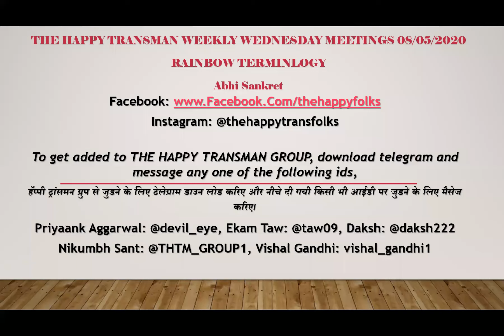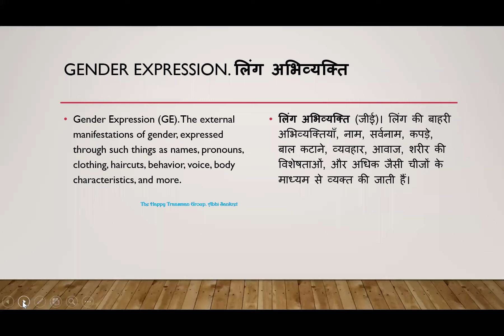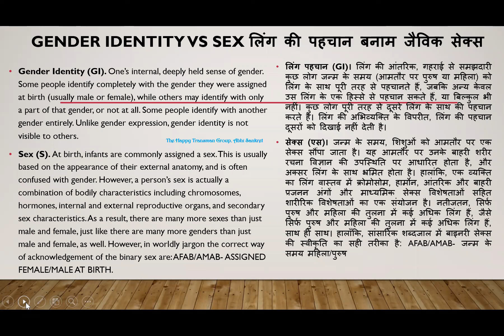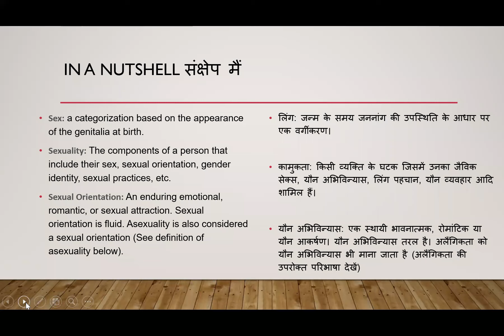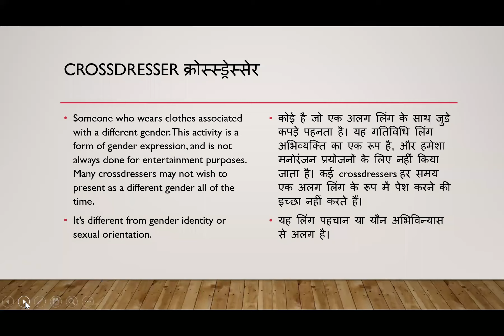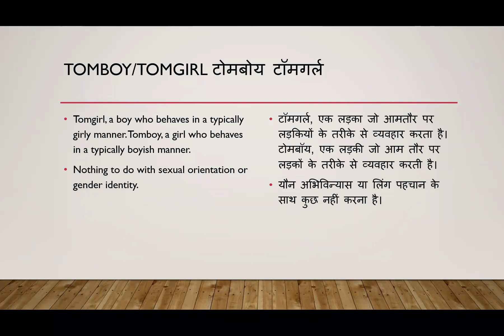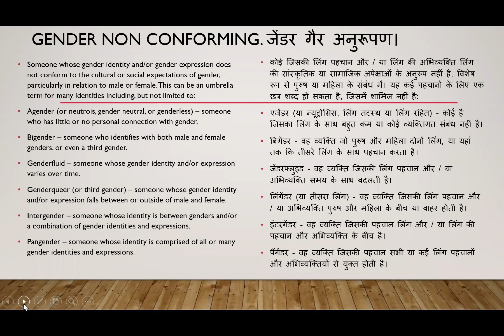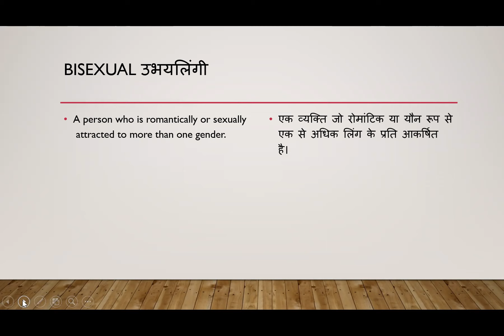Rainbow terminology Part 1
The Happy Trans (Separate for transmen and transwomen) folks TELEGRAM group is to bring together trans people under one platform so as to discuss or

1) Share medical procedure experiences (HRT, surgeries) and various issues like gender dysphoria, complications post surgeries.

2) Trans people from all over India (gradually from all over

world are joining)

3) To discuss about various doctors(from various states), their expenses, result comparison and personal experiences

4) We invite doctors(Psychiatrists, endocrinologists,

surgeons are invited) for zoom meetings. Almost weekly Wednesday zoom meeting to explain and talk on various topics for example how to start HRT, trans friendly doctors, how to stay fit during HRT, various surgical procedures you can opt for with their pros and cons.

5) A separate group for job opportunities where in all the people inform about various lgbtq friendly online /offline jobs available around them.

:TRANS MEN GROUP is fairly huge right now with around 300 people in it. Therefore there are frequent Wednesday Calls.

:The TRANS WOMEN group

is still expanding with around 30-40 members.

1) Share medical procedure experiences (HRT, surgeries) and various issues like gender dysphoria, complications post surgeries.

2) Trans people from all over India (gradually from all over

world are joining)

3) To discuss about various doctors(from various states), their expenses, result comparison and personal experiences

4) We invite doctors(Psychiatrists, endocrinologists,

5) A separate group for job opportunities where in all the people inform about various lgbtq friendly online /offline jobs available around them.